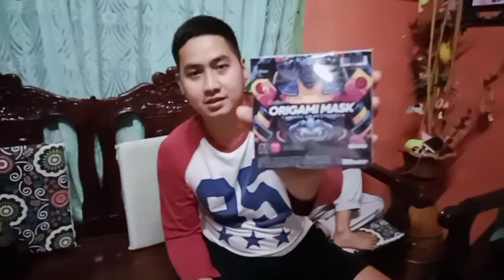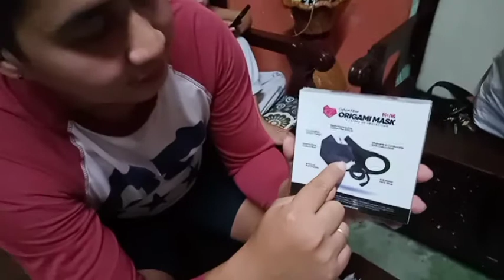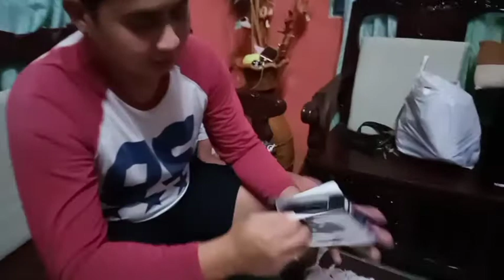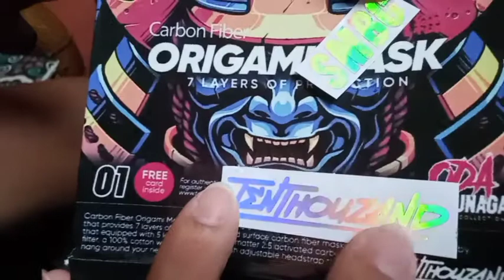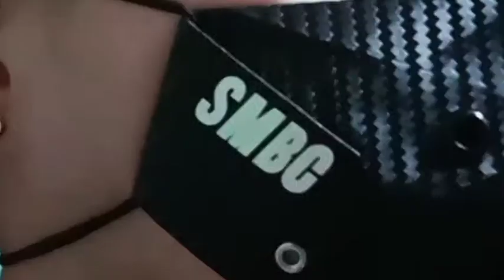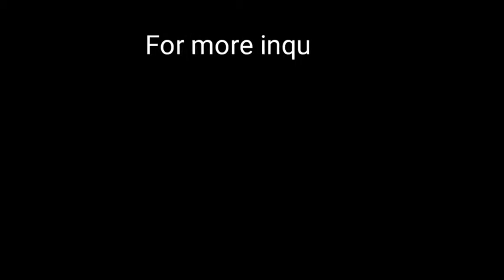MALUPIT NA MASK PARA SA MGA KABOLA | ORIGAMI MASK FROM 🗾 JAPAN